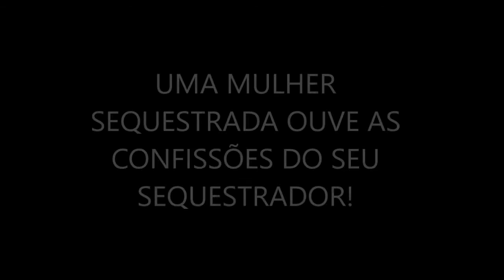DEZ LIVROS DESEJADOS | ENTRE LETRAS E LINHAS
Olá,
e quando se trata de aumentar a coleção, você sabe qual livro adquirir primeiro?
Fiz um top 10 dos livros que pretendo priorizar na hora de comprar! Ouvi falar muito bem deles e por isso eles estão nesta lista :)